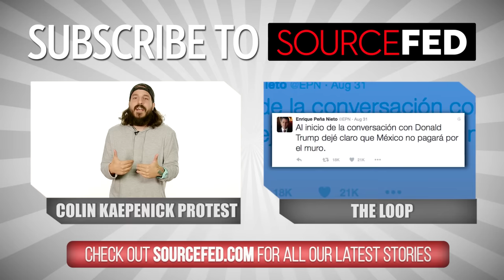Giant Pandas Make Giant Comeback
Don’t call it a Giant Panda comeback.